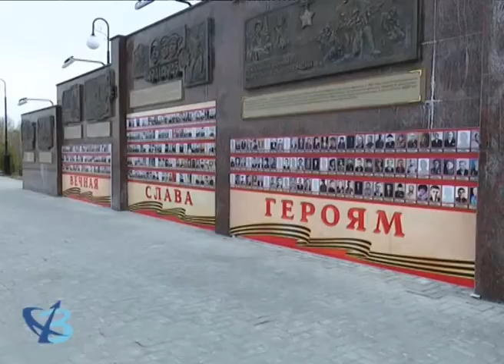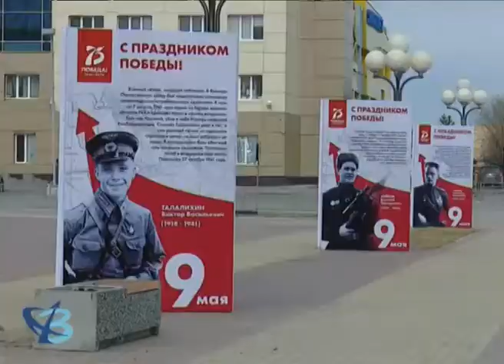История ветерана: Наталья Морарь 6+